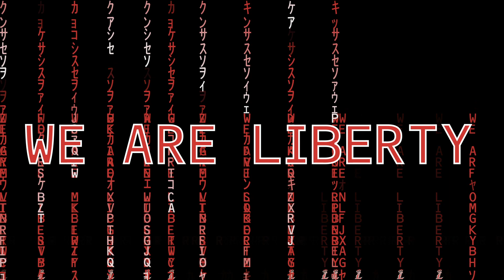We Are Liberty Matrix Graphic